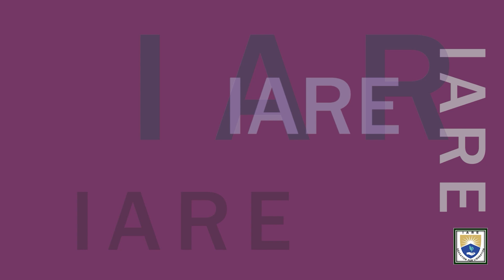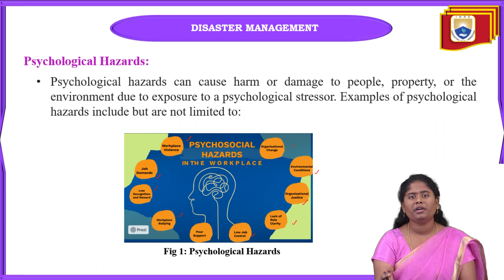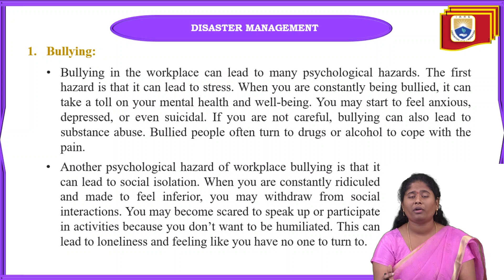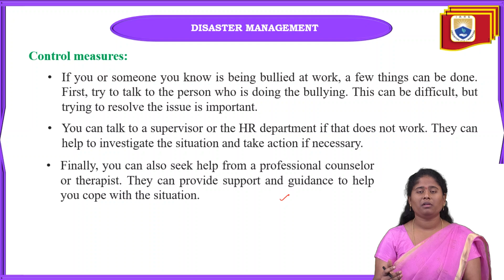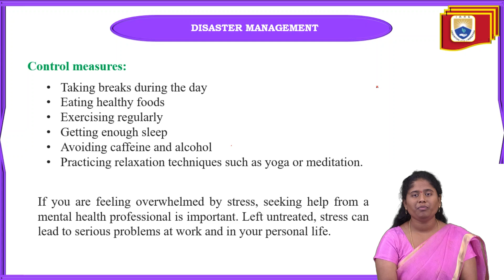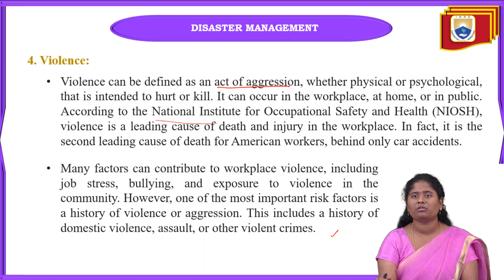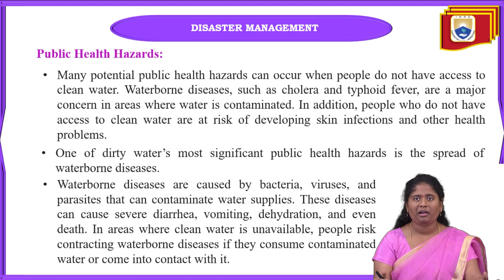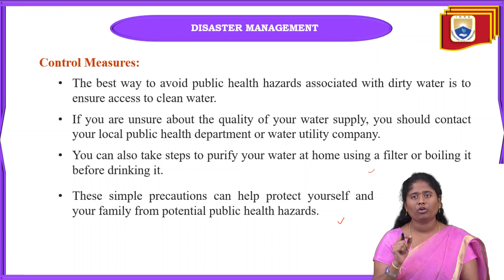Psychological Hazards by Ms. B Bhavani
Psychological Hazards by Ms. B Bhavani | IARE

Telangana, India.